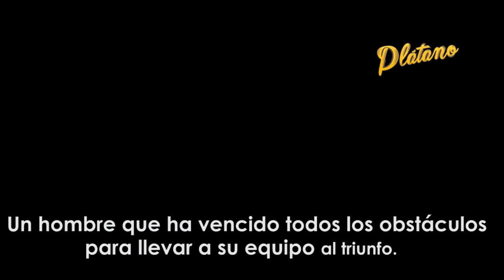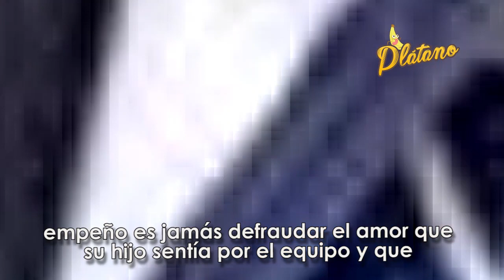La impactante historia del turco Mohamed y su hijo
Dentro de las canchas Antonio Mohamed es un gran estratega. Un hombre que ha vencido todos los obstáculos para llevar a su equipo al triunfo.
Luego de nueve años, el Monterrey se coronó en 2019 como campeón de la Liga MX bajo el mando de un hombre que ha demostrado ser un líder para el equipo.

Los expertos aseguran que el ‘Turco’ no solamente hizo ganar al Monterrey, sino que logró lo que parecía imposible: que el equipo tuviera personalidad y jugara bien.

Entre elogios de la prensa y críticas de sus adversarios, el ex jugador argentino dio las gracias a la afición y a toda la gente que había creído en su trabajo y en el de Rayados.

El ‘Turco’ tenía una promesa que cumplir que no era ni con los directivos ni con el club y tampoco con la afición.

Fue derrotado en el torneo de Clausura 2016 y en el de Apertura 2017, pero 2019 le dio el ansiado triunfo y la oportunidad de cumplir la promesa que hizo.

Cuando se dio el silbatazo final en el Estadio Azteca y que marcaba el triunfo de Rayados sobre el América, las cámaras lo enfocaron.

Su actitud era distinta a la que muchos esperaban ver. No tenía la alegría eufórica de quien acaba de vencer a un gran adversario y se ha llevado el trofeo.

El timonel estaba sentado en la banca con el rostro bañado en lágrimas porque había podido cumplir la promesa que le hizo a su hijo Farid que perdió la vida en 2006.